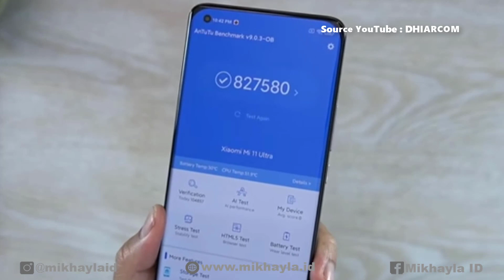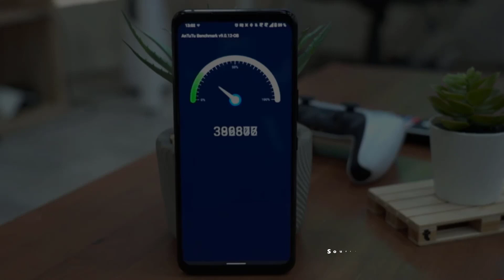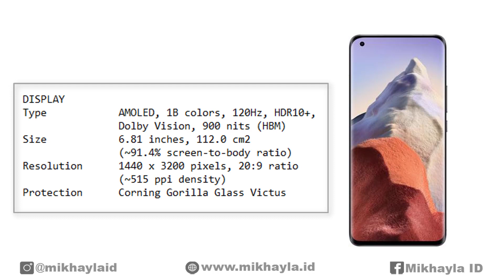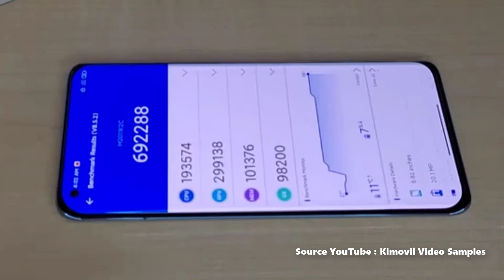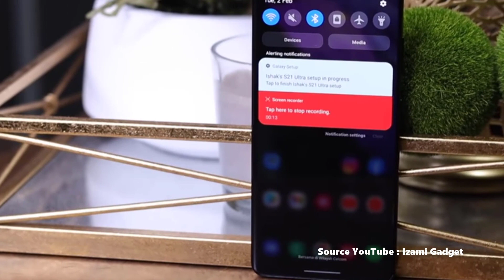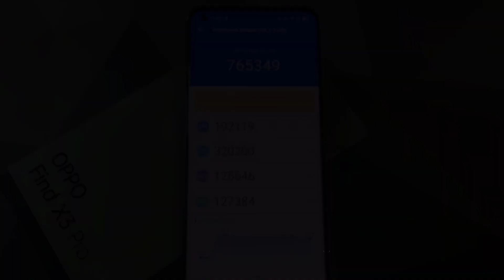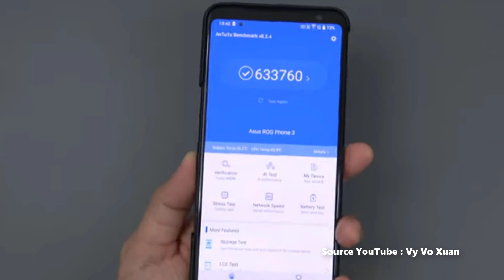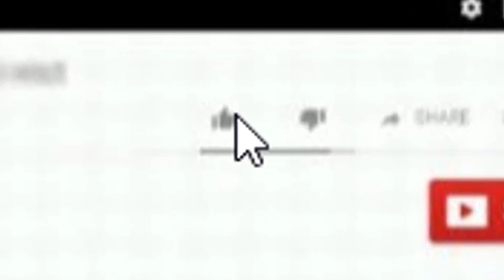6 HP AnTuTu Tertinggi di Dunia Resmi di Indonesia – Super NGEBUT !!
6 HP AnTuTu Tertinggi di Dunia Resmi di Indonesia – Super NGEBUT !!

Halo sahabat mikhayla id.. Buat kalian yang sedang melirik seri-seri hp terbaik dengan spesifikasi tangguh terutama untuk hp yang memiliki skor antutu tinggi. Kali ini mikhayla id akan merekomendasikan 6 HP AnTuTu Tertinggi di Dunia Resmi di Indonesia.

Terimakasih